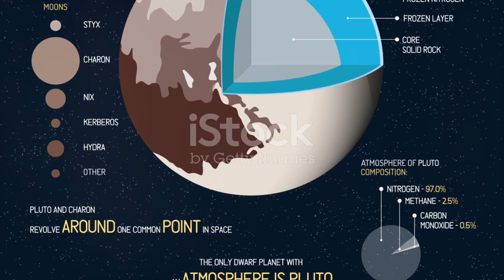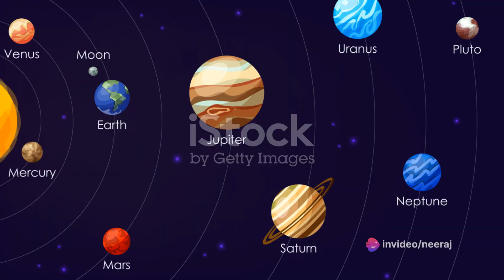Pluto Unveiled 7 Minutes of Random Fact.......